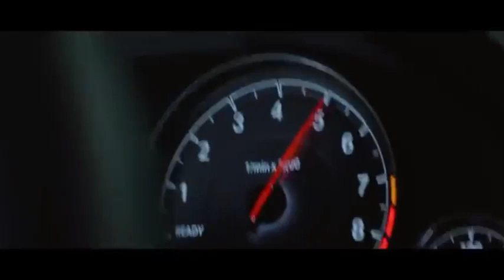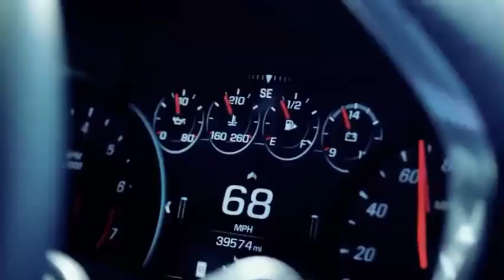[FREE FOR PROFIT] VICTORIA FLOW | Type Beat | Instrumental